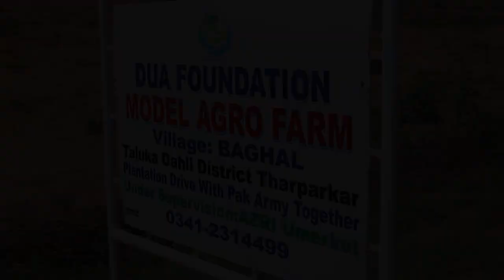Anna Apple Cultivation in Tharparkar by Dua Foundation